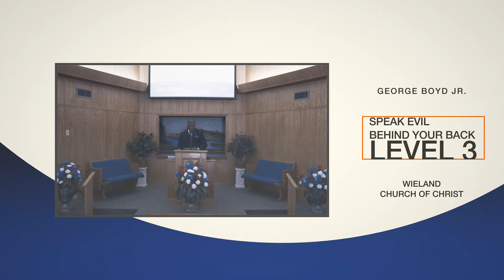Level 3 Persecution x Matthew 5:11-12 x "Blessed For Christ's Sake!" X Sermon On The Mount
This is another snippet from the sermon Blessed For Christ's Sake! This sermon is from the series "Blessed!" In this snippet I discuss how people speak evil behind the backs of those who speak and live truth.